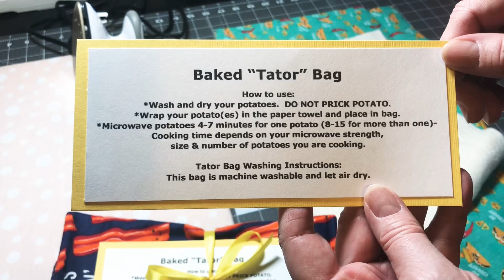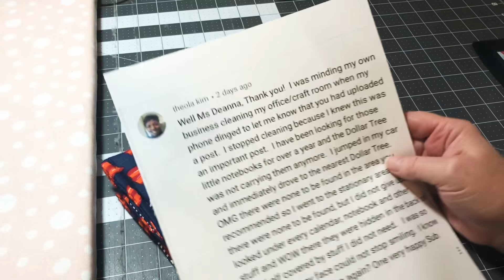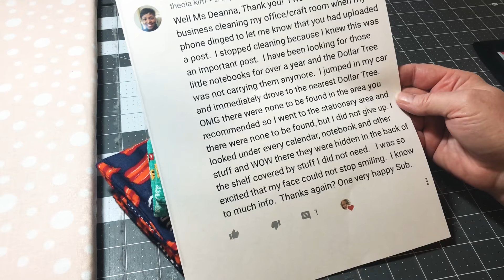Craft Fair Series 2019-Baked “TATOR” Bags- Idea #36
Fabric and batting size is cut 10x20
I used Pelion Wrap and Zap Batting.